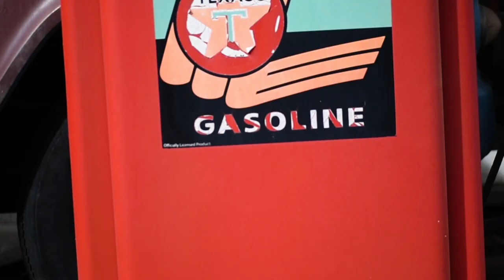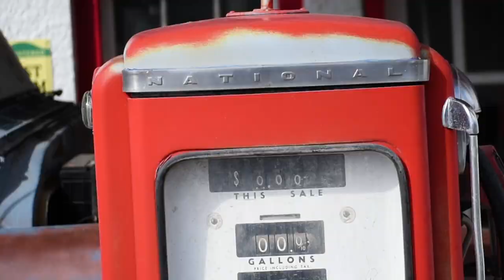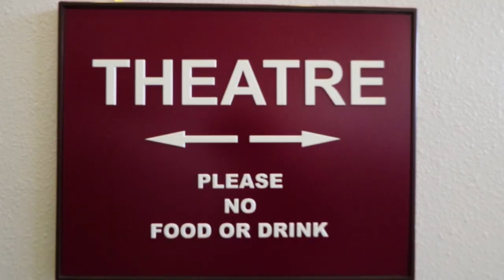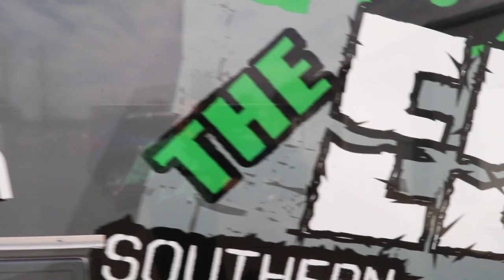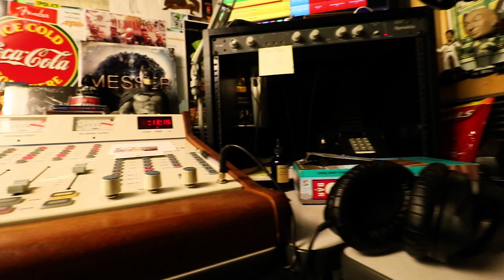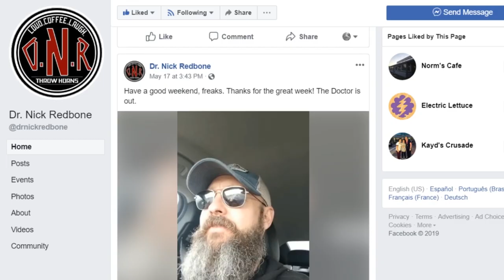Indie Idaho: Dr Nick Redbone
Dr Nick Redbone local radio host, comedian, and local heartthrob. In this episode of Indie Idaho, we get to see what it was like for Dr Nick to grow up, start as a radio host, and what he's up to now.

If you want to see more of Dr Nick Redbone, check out his social media pages.

Indie Idaho is a project designed on showing a side of Idaho you don't normally get to see. We search out people who run small businesses, people who are masters of their crafts, people who have stories to tell.

Purple Fist Pictures is an upstart film production company trying to bring hilarity to a screen near you. Our goal is to grow large enough so that we can produce our own feature film.